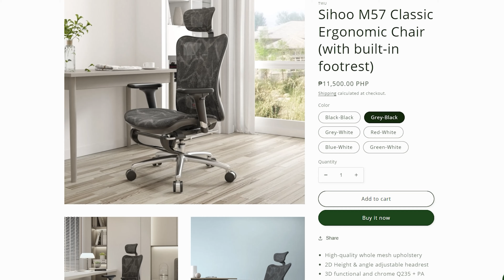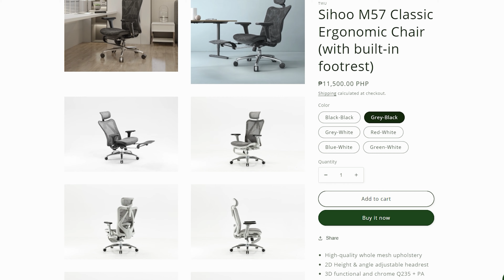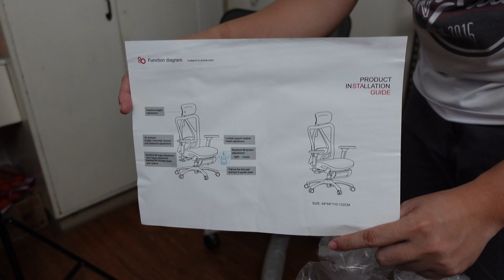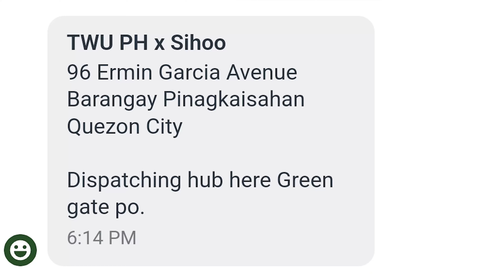Bili ako chair ih - Buying a Sihoo M57!